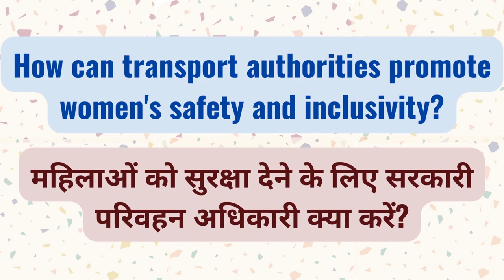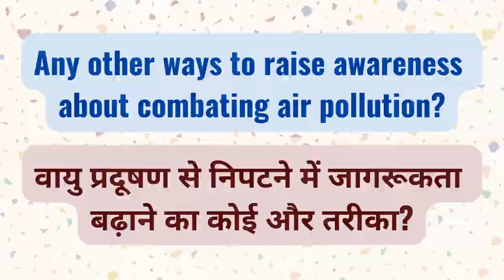Unveiling Gender-Inclusive Clean Air Solutions: Q&A with Clean Air Champion Anupa Gokhale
During their "December 2023 Empowerment Workshop to Train Women as Clean Air Champions," Clean Air Catalyst's Sudhir Gore caught up with Anupa Gokhale, a veteran in the non-profit sector and Project Director at Pahal Jan Sahyog Vikas Sansthan, a community NGO in Indore working to empower women and children, to discuss their approach to gender and air pollution in the city.